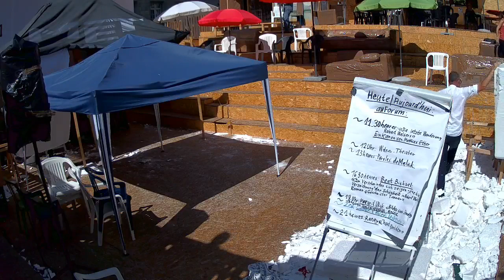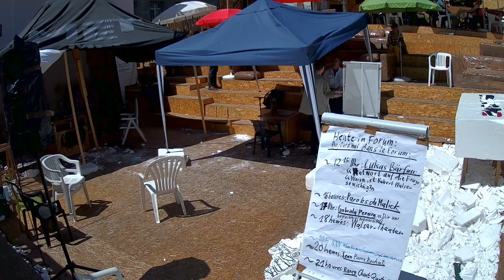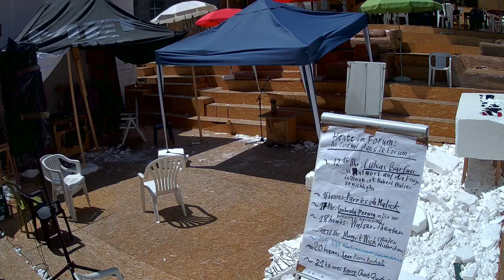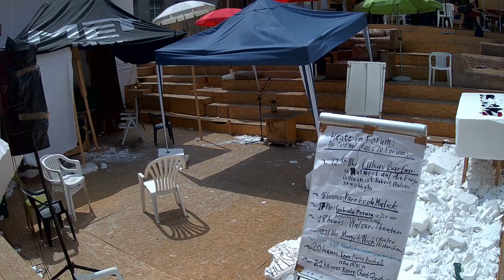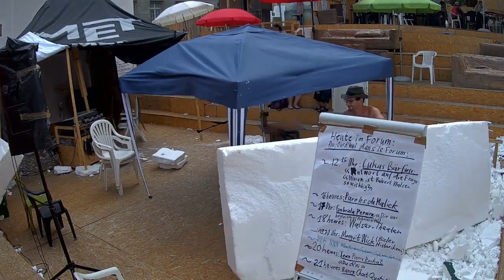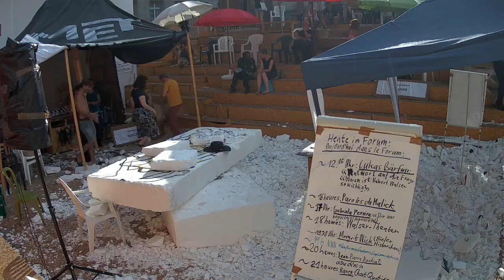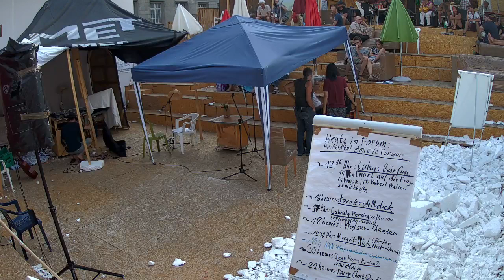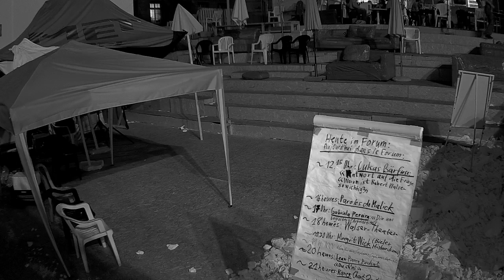Livestream - Robert Walser-Sculpture